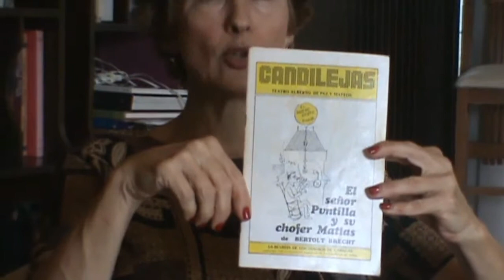Memorias del tiempo entrevista a: Julie Restifo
Entrevista a Julie Restifo
Productor y Camarógrafo Henry Rueda
Periodista Miguel Armando García
Edición Jorge Bernal
Consulte la entrevista completa en el Archivo Audiovisual
Colección Archivo de la Palabra
Sección “Memorias del Tiempo en la Voz de sus Protagonistas" Biblioteca Nacional de Venezuela Ver más